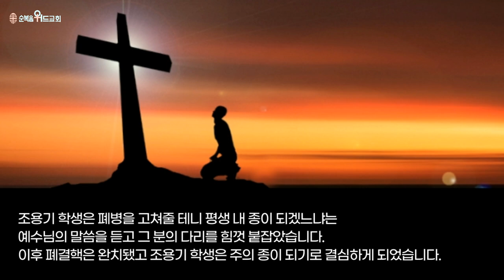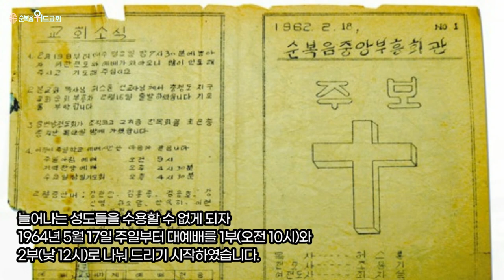순복음위드교회 2022년 5월 22일 신원기 목사의 주일예배 써머리 - 영산 조용기 목사님의 발자취 ▶ 요삼 1:2